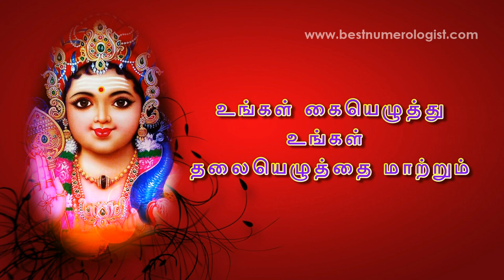2020 WHAT IS NUMEROLOGY IN TAMIL / NUMEROLOGY WHAT WILL CHANGE IN YOUR LIFE / 9842111411